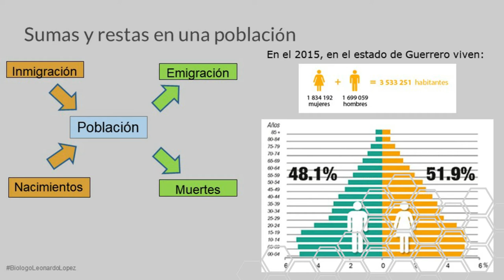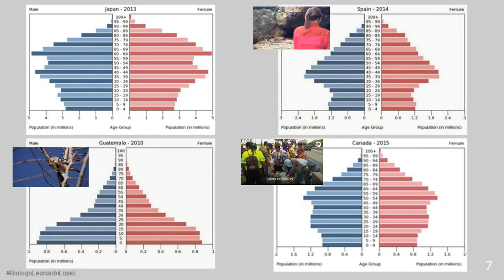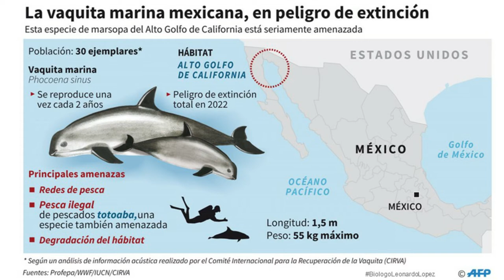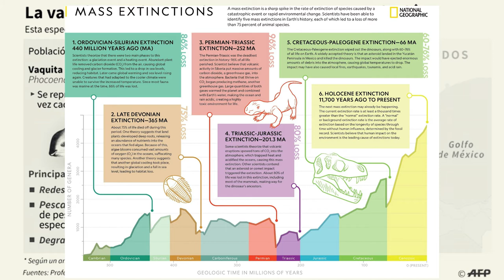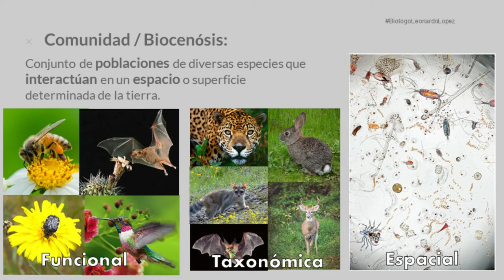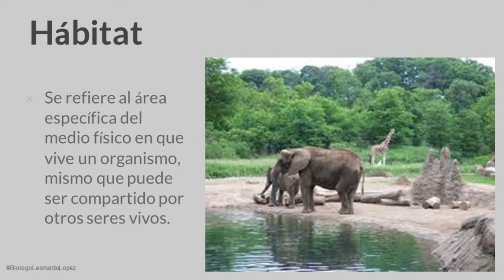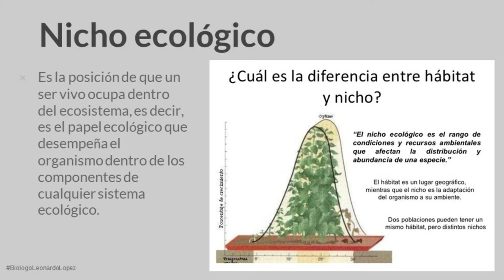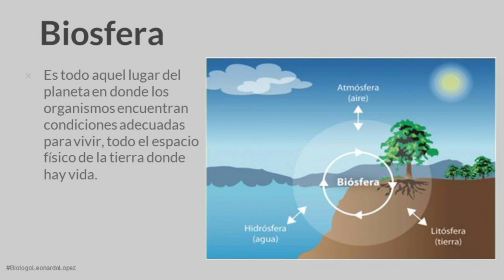Introducción a los ecosistemas terrestres (parte 2)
En octubre de 2019, recibí una invitación para dar una charla sobre Ecosistemas Terrestres que es parte del curso "Recursos de la Tierra" para los estudiantes de la Maestría en Recursos Naturales y Ecología de la UAGro.
Mi interés personal en esta charla fue el de recuperar los conceptos básicos de ecología y enmarcar la necesidad de conocimiento, uso, aprovechamiento y conservación de los ecosistemas en los acuerdos internacionales adoptados por nuestro país.
A grandes rasgos identificamos tipologías, tasas de cambio de cobertura para identificar ecosistemas en mayor peligro y las principales amenazas a las que se ven enfrentados.
Esta es la parte 2 de 4.